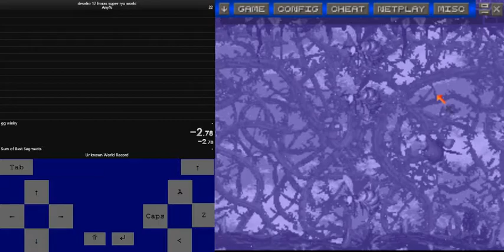(pt br tutorial) dkc2 any% w7 full speedrun